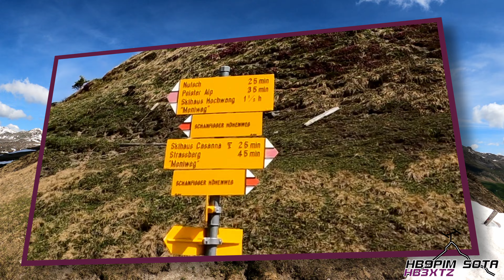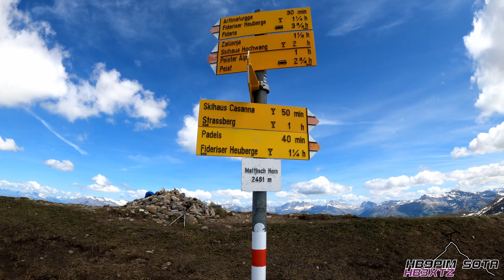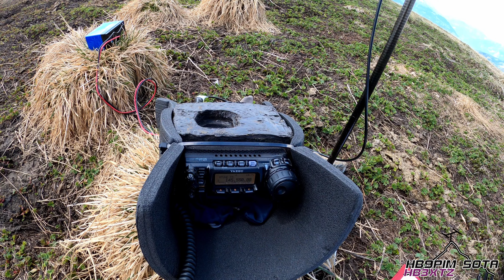Mattlishorn Mattjisch Horn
SOTA Aktivierung Matlishorns (Region Fideriser-Heuberge/Langwies) (HB/GR-158)
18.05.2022